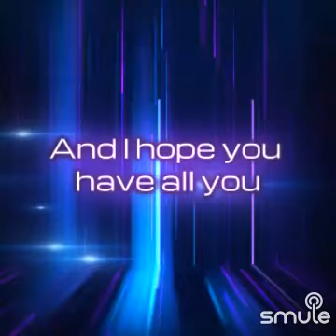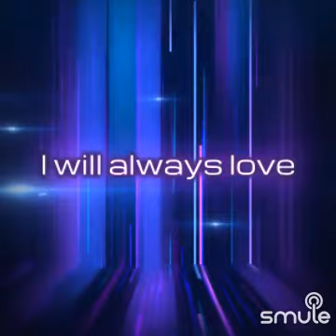Latora Pittman Tucker & KellyKelz Whitney Houston I will always love you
I found this awesome recording of "I Will Always Love You" on Smule